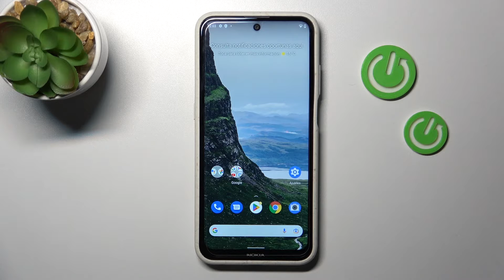Cómo verificar el número IMEI / el número de serie en NOKIA X10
¡Buenos días! En este video vamos a presentarte paso a paso cómo ver el número de serie o el número IMEI en tu NOKIA X10. Quédate con nosotros y descubre cómo saber el IMEI o al número de serie en tu NOKIA X10 en un par de segundos. ¡Nada más fácil!

¿Cómo saber el número IMEI de NOKIA X10? ¿Cómo ver el IMEI de NOKIA X10? ¿Cómo ver el IMEI de NOKIA X10? ¿Cómo saber el número de serie de NOKIA X10? ¿Cómo ver el número de serie de NOKIA X10? ¿Cómo saber el número de serie o el IMEI de mi NOKIA X10?